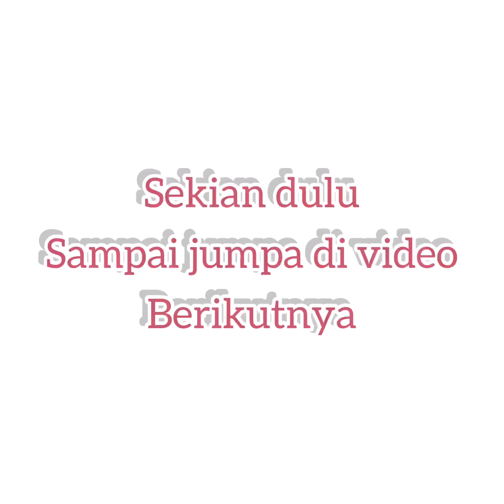Mancing belut lagi di rawa rawa